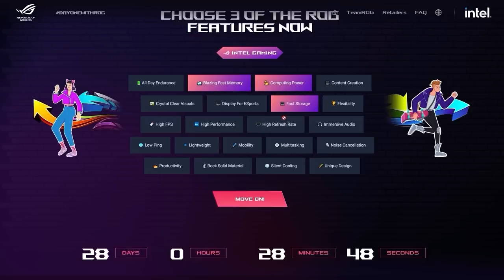روكيت ليق - حرق اكثر من 200 فري رير 😍🔥 || Rocket League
🚀DayOneWithROG ابدأ يومك مع

🔍 اكتشف مواصفات ROG مع معالج الجيل الثاني عشر من Intel i9 الخارق
🎁 احصل على الهدايا عندنا المشاركة في اليانصيب

instgram : vSLooM
Steam : vSLooM & vSLooMx